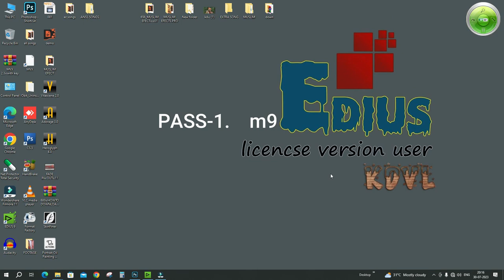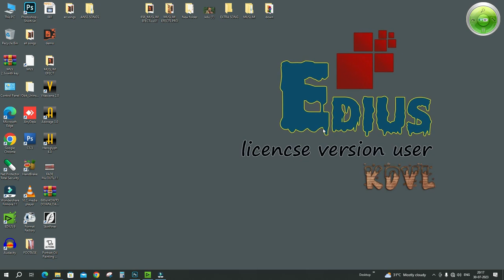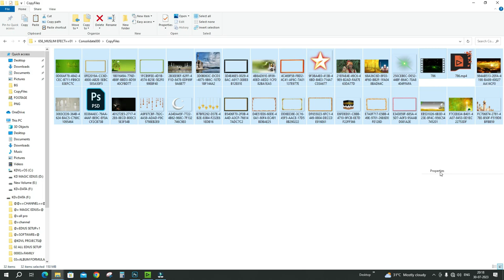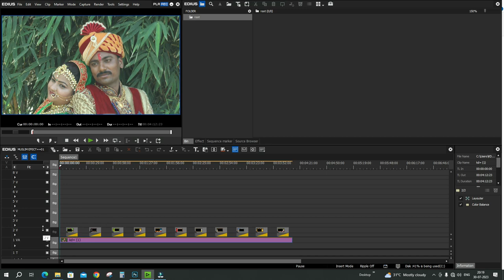656=MUSLIM EFECTS || WEDDING EFECTS FOR EDIUS || KDVL CREATOR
656=MUSLIM EFECT   ||  WEDDING EFECT FOR EDIUS  ||   KDVL CREATOR

MUSLIM EFECTS
MUSLIM EFECTS FOR EDIUS
WEDDING EFECTS FOR MUSLIM SHADI
EDIUS MUSLIM EFECTS
EDIUS MUSLIM WEDDING EFECTS

APKO PURA VIDEO DEKHNA HE
PASSWORD IN VIDEO   4   PART ME DIYA GAYA HE

EDIUS KA SARAL BHASHA ME EDITTIG SIKHE
PURA  BSICE  &  ADVANCE  COURCE SURU HO GAYA HE
DEKHE OR MASTER EDDITOR BANE